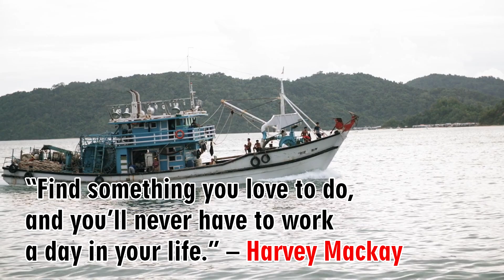Happy Labour Day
Happy Labour Day to everyone.